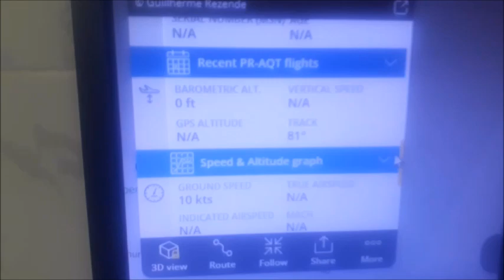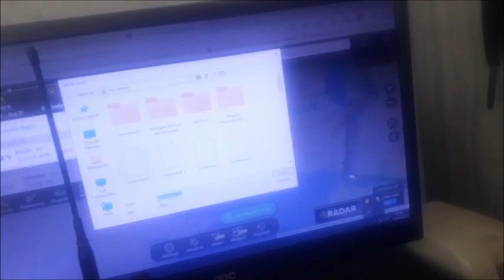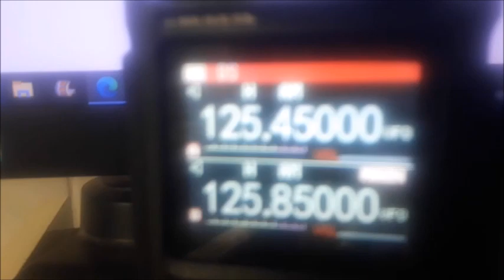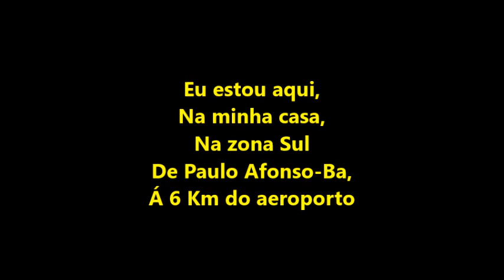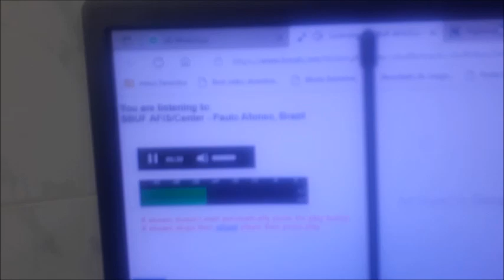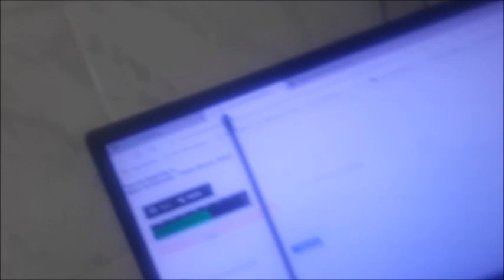Voo 4108 da Azul Linhas Aéreas filmado por 1 amigo meu em 20/08/2023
AIRCRAFT
ATR 72-600
REGISTRATION
PR-AQT
Voando prá Recife-Pe.
Pousando na cabeceira 14 as 13:37hs,
E livrando a pista de pouso as 13:40hs com a filmagem de Washington Luís,
E o começo deste vídeo foi as 13:37hs na minha casa na  zona Sul de Paulo Afonso-Ba á 6 Km do aeroporto enquanto eu inaugurava o meu novo rádio HT prá aviação,
E o final deste vídeo foi  as 13:41hs  ainda na minha casa na zona Sul  de Paulo Afonso-Ba filmando  o referido rádio HT...
E as filmagens da minha casa foi com o meu celular...